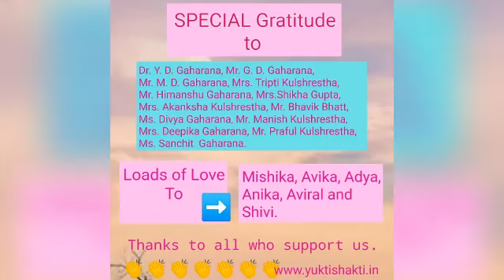Stay Home Stay Safe Lockdown Time Pass Game Antakshari Old Songs New Songs Indoor Game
Players are from different cities and played with each other staying in their home only …

20 Persons efforts are there to making nice Video….and off-course background Persons efforts are also appreciated.

Thank you so much everyone to making all efforts, It can not be possible without your support and making this game with full of fun….

You can get more Videos and pics on our fb page.

Designer Housie Tickets Starts from Rs. 10/- Only..

Like and do Share our fb page / post with ur 5 friends and get great discount deals for our coming workshops. be hurry…

Give order for Pop-up Greetings Cards, Mini Desktop Calendars, Greeting Cards, Photo Explosion Box, Scrap Photo Album..n many more..
All will be customize in your budget.

We organize Theme Base Party/Gifts on behalf of u…

Take Care & Be Safe...